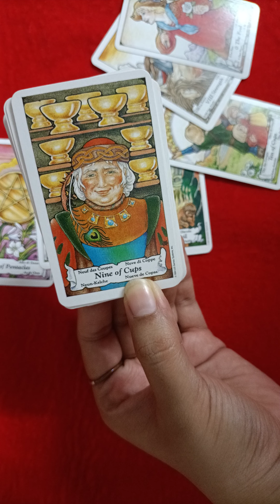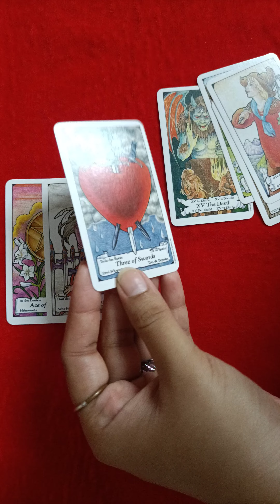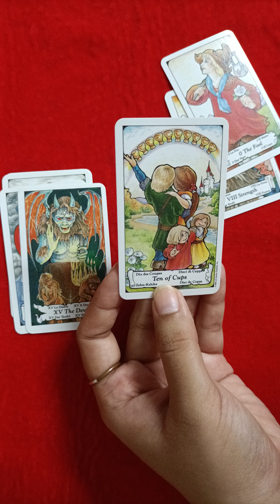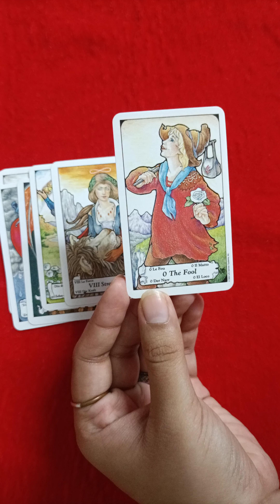SOULMATE MESSAGES FOR YOU 💌🦋✨♥️🧿